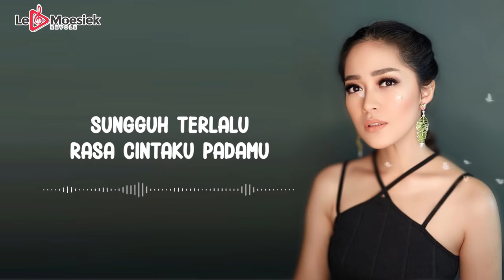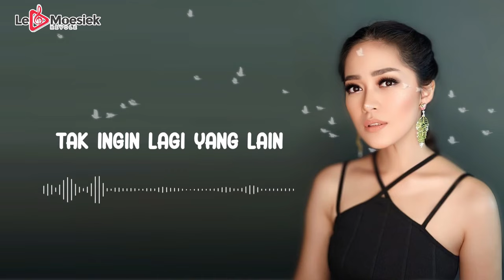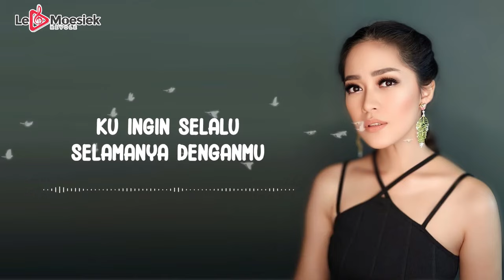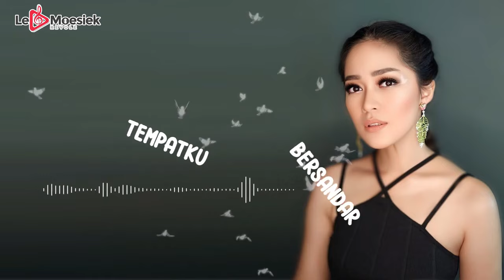Gracia Indri - Rasa Cintaku (Official Audio)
Official Audio by Gracia Indri performing Rasa Cintaku
Follow Le Moesiek Revole :

Song & Lyric by Rudolf Gustaf Rampengan